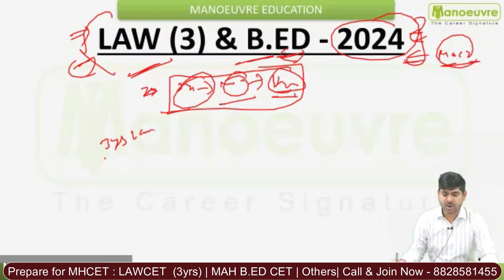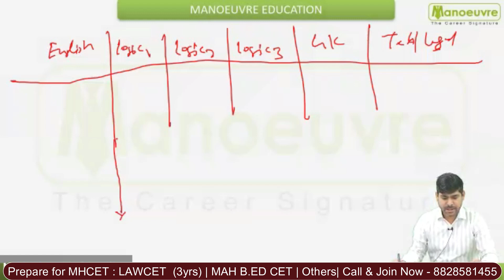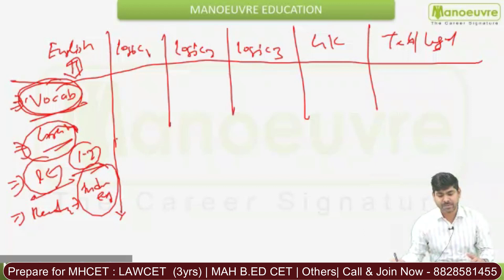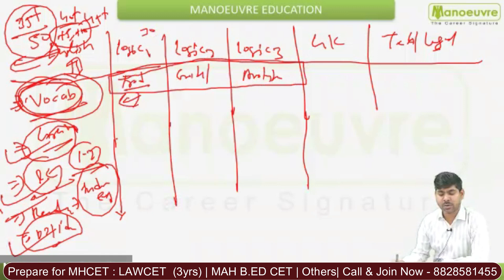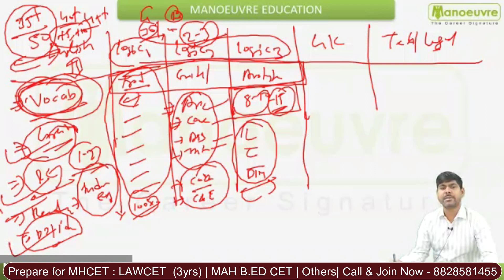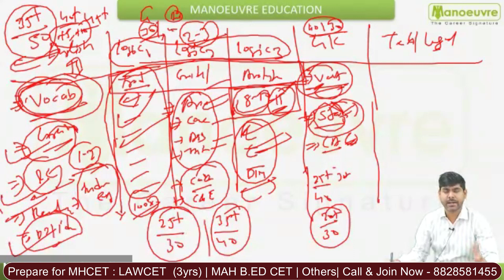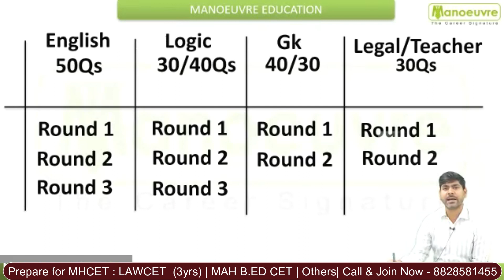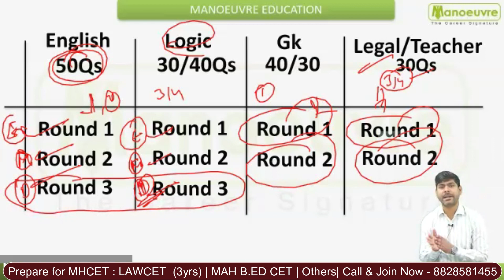MH LAW (3 yrs) CET & B.ED CET & ELCT 2024 - Strategy Workshop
Prepare for MHCET 2024 -  LAW(3/5) | B.EDCET/ELCT | MCA | MBA

CLASSROOM COACHING :-
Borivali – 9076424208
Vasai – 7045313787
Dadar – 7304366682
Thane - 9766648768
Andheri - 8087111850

Manoeuvre Education

Program Links:

LAWCET 3YRS  Links

Follow the link MH LAWCET (3 YRS) for Sectional Program : -

Follow the link MH LAWCET (3 YRS) for Books : -

Follow the link MH LAWCET (3 YRS) for Mock Test : -

B.ED CET  Links

cet cell
cet cell website
mh cet 2024 registration process
mh cet 2024 regstration date update
mh cet 2024 updates
mh cet